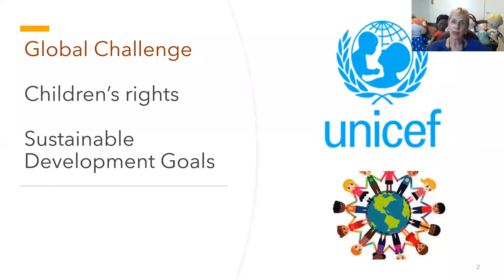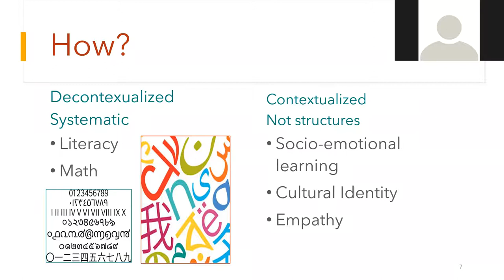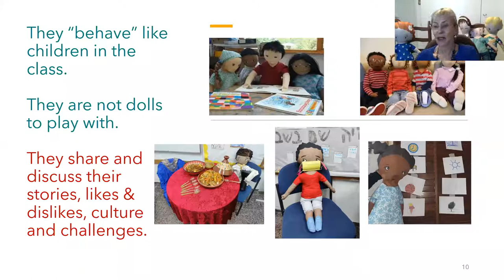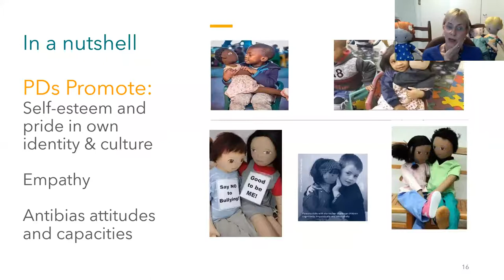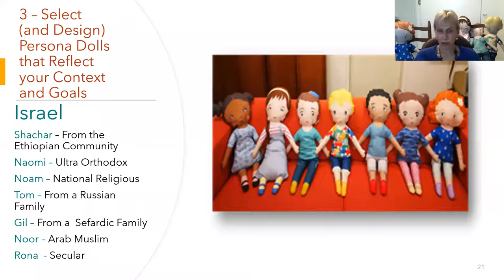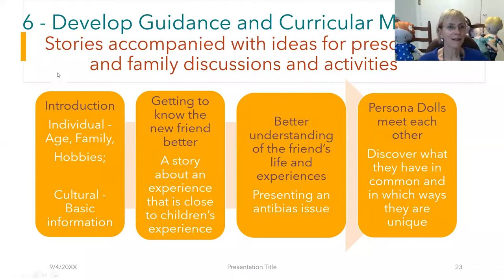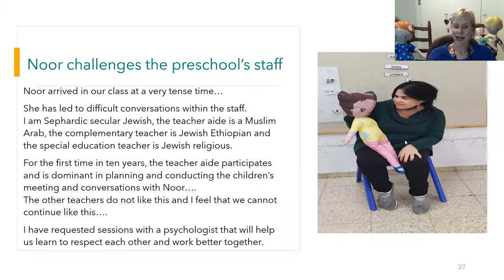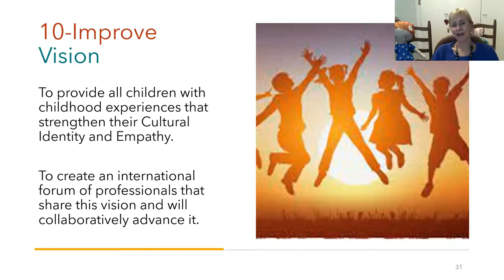MCTC: online lecture to celebrate International Day of Education!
We face a major challenge to educate young children to appreciate their own culture and identity and to show empathy towards children from diverse socio-cultural backgrounds. Early Childhood (EC) teachers are pivotal in exposing children to diverse cultures, equity, and social justice values. The lecture will describe the theory and guiding principles of EC intercultural education, focusing on the Persona Dolls approach.

Prof. Margalit Ziv, Pedagogic Director of Games for the Future and Lecturer at Kaye Academic College of Education in the Early Childhood MA Program, shared with us the theory and guiding principles of EC intercultural education, focusing on the Persona Dolls approach.
Games for the Future (G4F) is an Israeli NGO aimed to foster positive attitudes towards the cultural diversity in Israeli Society amongst young children. G4F developed Israeli persona dolls and trains professionals for culturally sensitive education